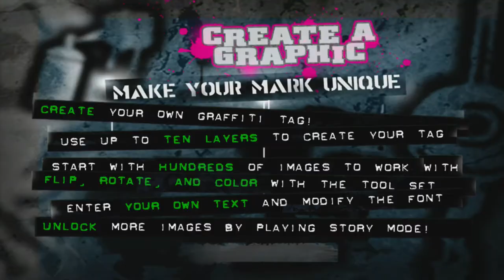Twitchy Gaming - Tony Hawk AW - 02 - Santa Cruz / Mall (LETS PLAY)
Santa Cruz is the worst map in the game so far...